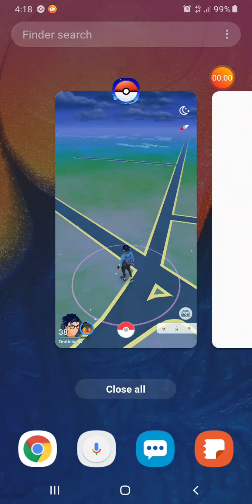Good Morning Shiny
Early morning shiny hunt for Hayward